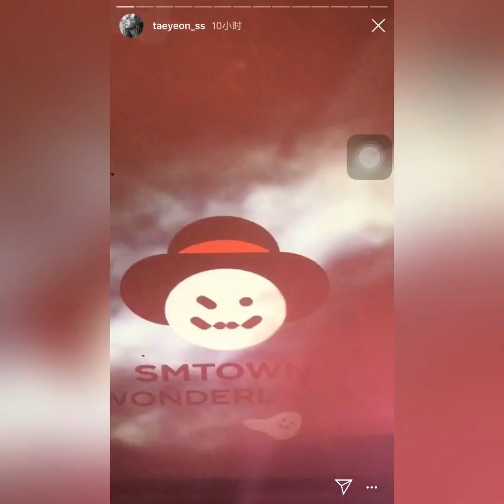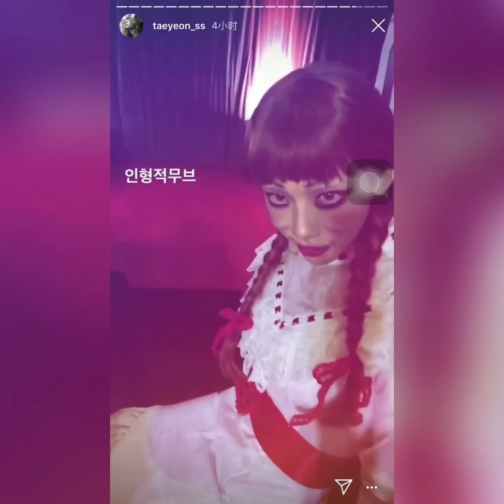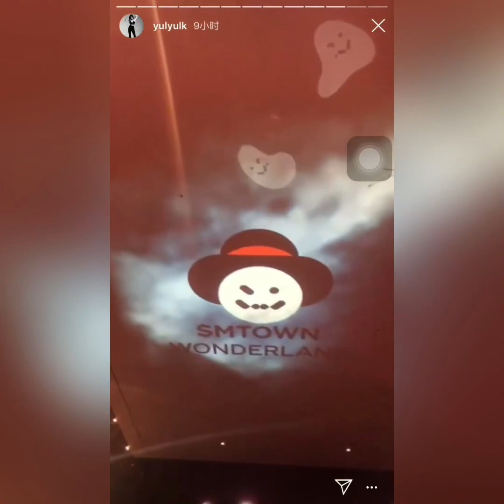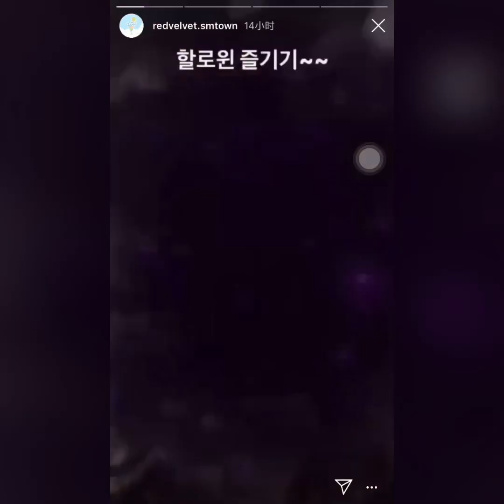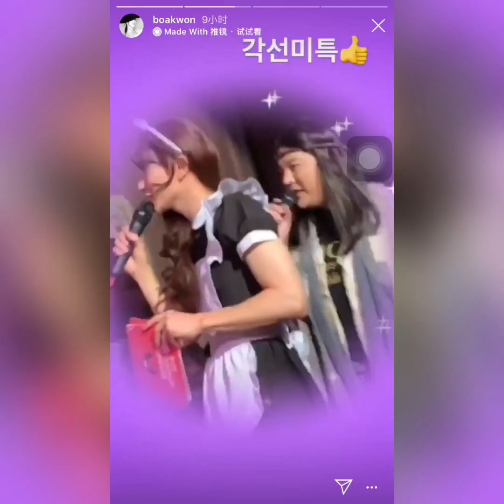SMTOWN HALLOWEEN PARTY 2018 | ARTISTS INS UPDATES 181031 | SM公司万圣节派对 各个艺人的IG超有趣